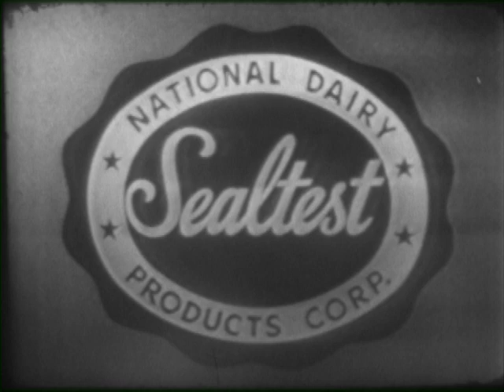Kukla, Fran and Ollie - Junior League Show - November 3, 1949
Fletcher and Cecil Bill tap dance to “Tea for Two”.  Fran dances, too.  Fletcher talks about his debut in "Hansel and Gretel" for the Junior League.  Ollie wears sparkly earmuffs.  Kukla brings up presents from viewers.  Kukla and Fran compete in a Sealtest ice cream contest.  Madame O tries to sing "Il bacio" (The Kiss) by Luigi Arditi, but is constantly interrupted by phone calls. She gives up and Fran swings the song instead.  Buelah calls to say she's in New York but has lost all her money.

The Burr Tillstrom Copyright Trust, the Jane Henson Foundation, and KFO fans around the world have funded the transfer of over 700 episodes of this television classic.  Special thanks to the Chicago History Museum for its invaluable help, and to Global Video Chicago for the transfers themselves.